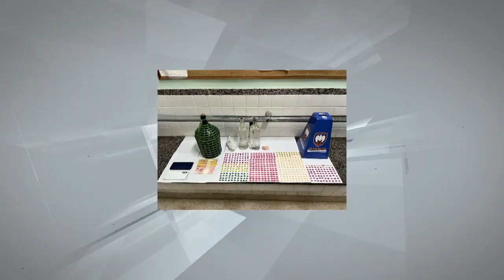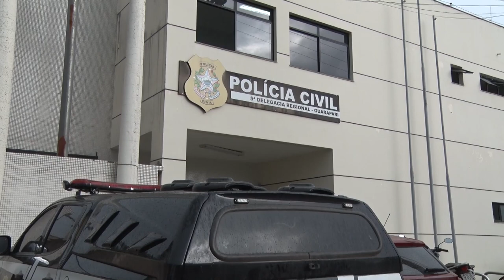08/02/2023 - CASO DE POLÍCIA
Mais um homem foi preso por envolvimento na morte de um empresário. O crime aconteceu em maio do ano passado. Veja os detalhes no Caso de Polícia.